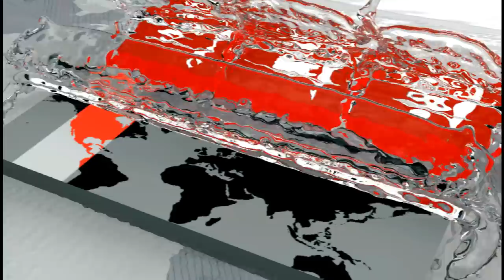রাজধানীতে নতুন মাদকদ্রব্য 'এনপিএস' | জব্দ ৪০০ কেজি | BD News Update | Somoy TV